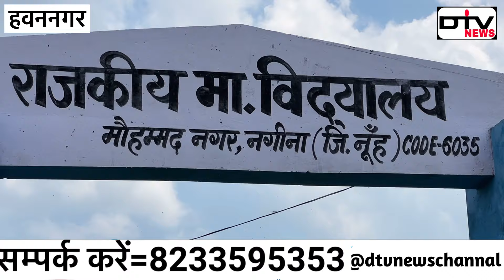गांव हो तो ऐसा मेवात क्षेत्र में नंबर 1 विकसित गांव सभी पक्के रास्ते साफ़ सफ़ाई स्कूल पार्क हवननगर..